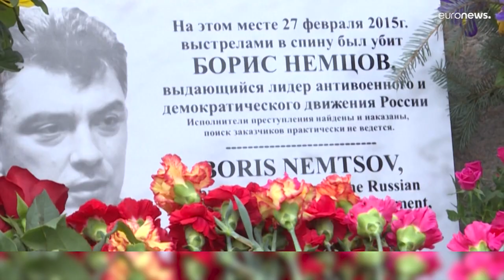High-profile Russian opposition figure sentenced to 8.5 years for criticising Kremlin's war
A high-profile Russian opposition figure has been sentenced to eight and a half years in prison after criticising the Kremlin's war in Ukraine. Ilya Yashin was charged with spreading false information about the military - a new offense added to the country's criminal law after Russia began the war